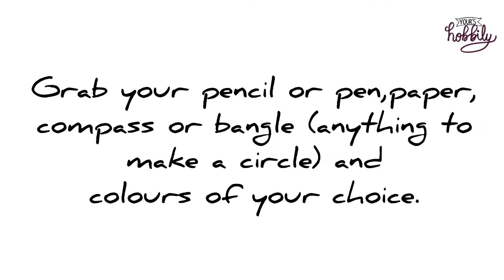How to draw with circles | Kids edition | Easy to draw using circle | Draw along with me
Hi, hope you all are doing well. Engage yourself or your kids or nieces and nephews in this fun task of drawing with circles.

I would love to hear from you and see your works.

Dear viewers.. . Hope all is well.

Art is my therapy. It lifts my spirit. It heals me in a way I couldn't explain. Also, it keeps my spark of creativity alive.

I'm creating this simple artistic space for myself & for people who wants get over the artist block or learn a new hobby or just trying to stay consistent in doing things which we like and what we are passionate about.This journey is for all, which is going to be a little bit of this, a little bit of that.

Content of this channel will be..DIY at home, Bookmarks, Art from junk, My art works, Simple tutorials, Calligraphy, Journalling, Doodles, Digital art, Watercolor painting, Acrylic painting, Origami, Crafts, Simple animations, baking/cooking stuffs, random things which we love.